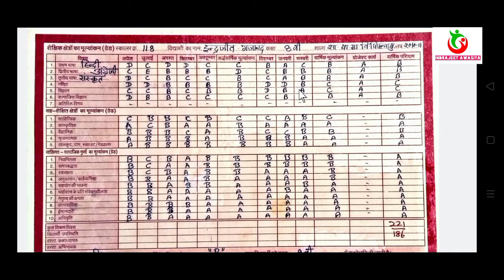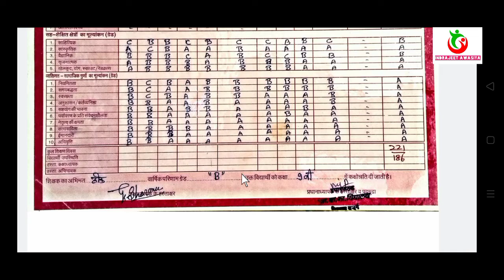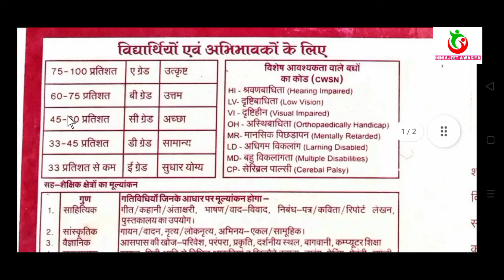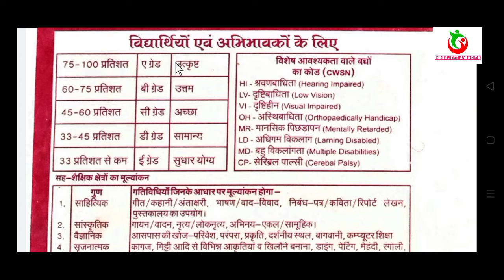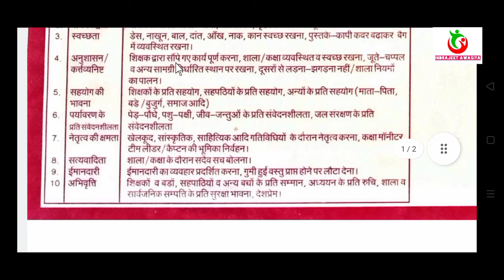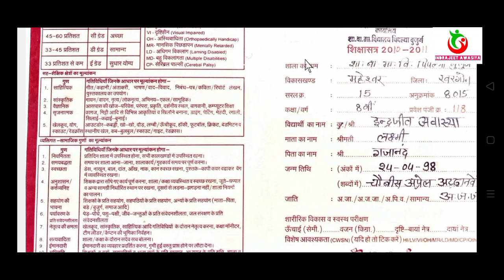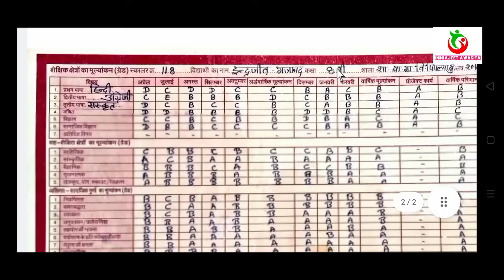1 ली से 8 वी तक कि मार्कशीट का प्रतिशत कैसे निकाले।। MP 8th Class Marksheet % Nikale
madhyamik Shiksha mandal Madhya Pradesh Bhopal

1 ली से 8 वी तक कि मार्कशीट का प्रतिशत कैसे निकाले।। MP 8th Class Marksheet % Nikale